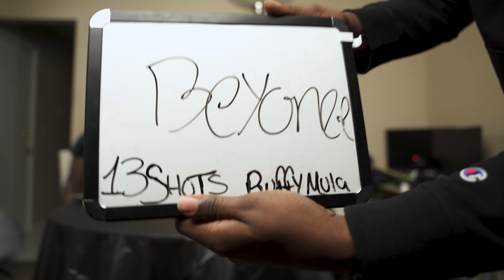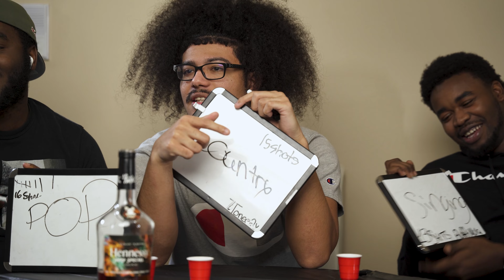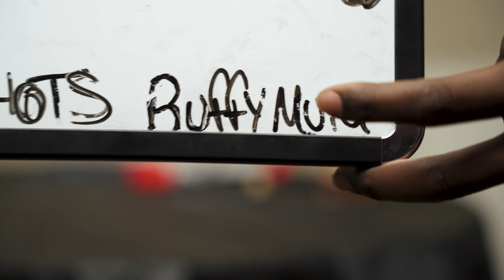DRUNK TRIVIA (Real 5iv3)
Drunk trivia! Get the answer wrong and you take a shot! Who do you think will win?